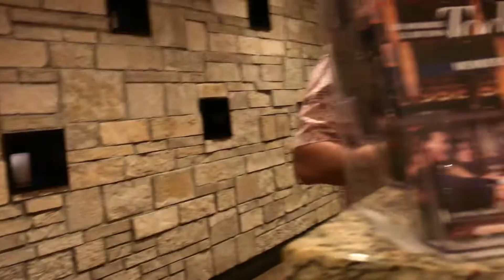Come Dance With Me | Ho'ike Hawaii part2 | Hula Girl buhayAmerika🇺🇸🇵🇭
Part 2 of Ho'ike Hawaii Hula competition and Kalani Pe'a concert in Orlando, Florida. Great times...

ALOHA! This is the Middleton Family in Cocoa Beach, Florida. Enjoy the real life adventures and authentic, precious moments of an American pro paddle surfer Dad and Filipino Mom (videographer, business partner and full time Mother) ...our amazing daughters Audrey and Adeline. And super dog Kona! A beautiful, faith filled family loving life as we run our business , raise our children and navigate a cross cultural family. Join us as we travel through daily life and across the world...